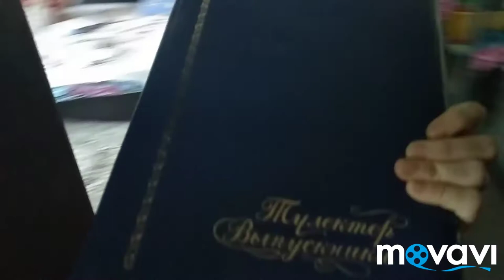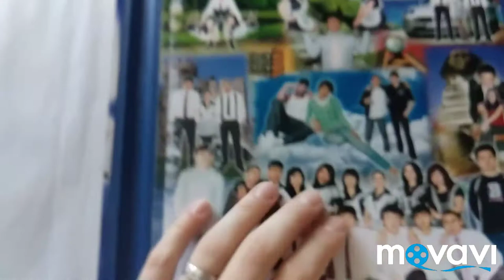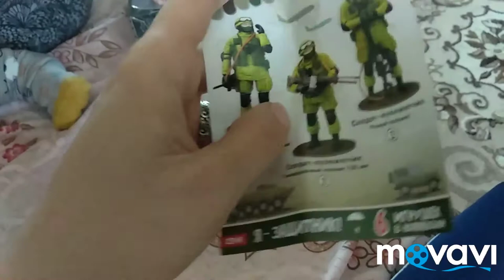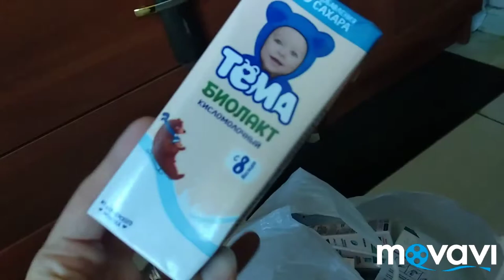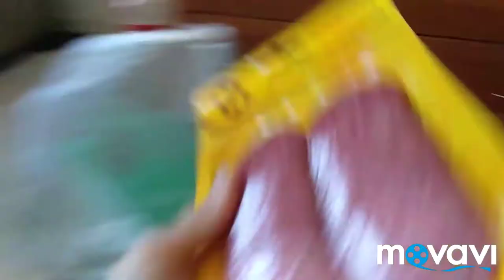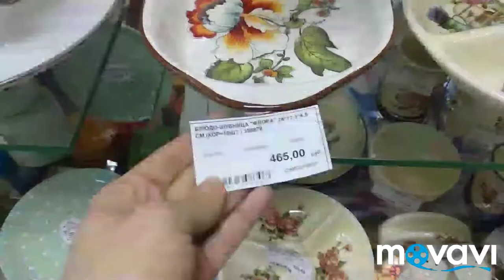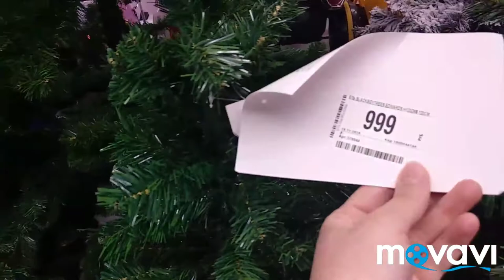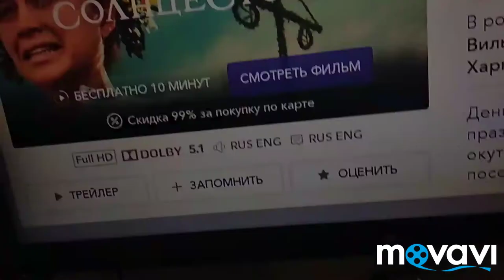Болеем, фото с выпускного, Посудов, елки с Дет. мира, бомбочка,ушла из дома..